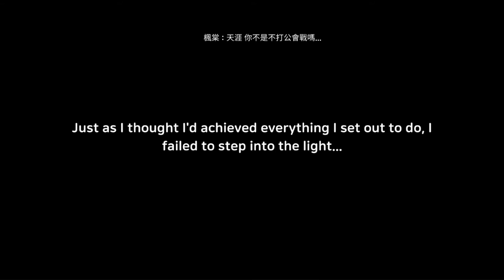Eternal Saga : Region Tactics (GAMEVIL) (Gameplay)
🎮 DOWNLOAD

🎮 DESCRIPTION
A grand battle where hundreds of mercenaries are pitted against each other!
Experience a riveting modern RPG with an exciting classic story!

Players can create their own group of diverse mercenaries.
Enjoy real battles leveraging strategic formations and careful unit management!
Challenge the throne to become the invincible Mercenary King!

※ Thrilling Large-Scale Battles
Experience exciting gameplay where hundreds of mercenaries battle each other on a vast battlefield!
Control your own Mercenary League and experience a grand battle in a chaotic world!

※ Strategic Unit System
With hundreds of unit combinations, players can fine-tune their Mercenary League as they see fit.
Deploy your mercenaries with no faction/type restrictions!
Only Elves? A melting pot featuring every unit? The choice is yours!

※ Keys to Victory: Meticulous Strategy, and Careful Unit Management!
Try using a Charge Formation for Calvary to charge into enemies or even a Shooting Formation for Archers to deal ranged attacks!
Turn the tide of the battle by choosing the best formation for the situation at hand and managing your units carefully!
Of course, if you don't feel like doing any of that, you could always win by overwhelming the opposition with sheer numbers.

※ Classic RPG Vibe!
Eternal Saga boasts a compelling story, featuring hours and hours of gameplay.
Experience the world through the eyes of Allus, the amnesiac Mercenary King!

※ A Variety of Battle Modes
Prove you have what it takes to be the best Mercenary League in PvP mode.
Need more Gold? Head on down to the Goblin Mines!
A variety of battle modes (Faction War, Boss Battles, and more) await you!